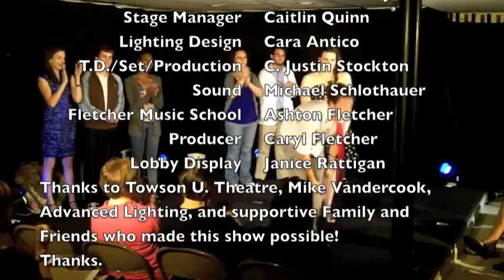PAUL! a musical (ACT TWO)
ACT TWO...the journey.

CAST
Paul. Todd Zachwieja
Beth. Caitlin Joseph
Mr. E. James "Doc" Fletcher
Dr. Leibewtiz. Brandon Pfeltz
Boss/Richardette. Jenna Rossman
Mr. Roberts/Cabbie. Tim Robinson
Alex/Subway Op/Salesman. Shannon Graham
Hobo/Salesman. Lyndsay Smith
Setting:
New York City, Present Day

PRODUCTION STAFF
Director/Choreographer. Lacy Reily
Musical Director. Michael Perrie Jr.
Stage Manager. Caitlin I. Quinn
Production Manager/Props/Egg. C. Justin Stockton
Lighting Designer. Cara Antico
Sound Engineer. Michael Schlothauer
Lobby Display/Dramaturg. Janice Rattigan
Poster Design. Suzanne Coley*
FMS Directors. Ashton/Caryl Fletcher

ACT TWO

1. "In A Musical" (Ensemble)
2. "The Doctor's Song (Reprise)" (Dr. Leibewitz)
3. "This Dress" (Beth)
4. "Remember Me" (Mr. E)
5. "The Dream" (Beth, Paul)
6. "Good Morning, Beth" (Paul, Chorus)
7. "Finale" (Ensemble)

All material shown (music/lyrics/book) was written by and is property: Michael Perrie Jr. 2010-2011